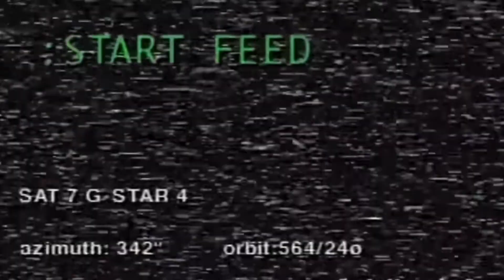Space ghost coast to coast by cartoon network, featuring Corn Bred.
space ghost coast to coast from cartoon network edited by CBD Productions for entertainment.